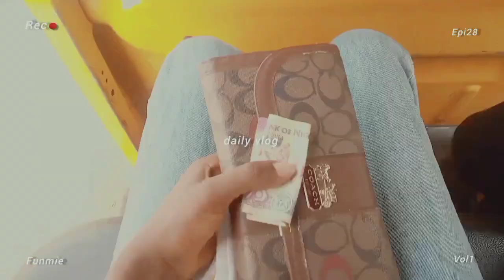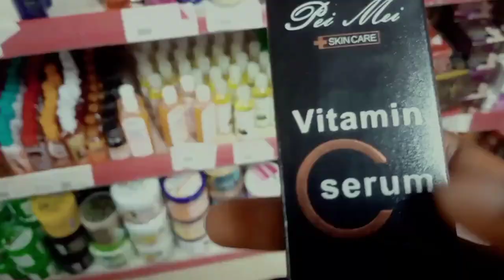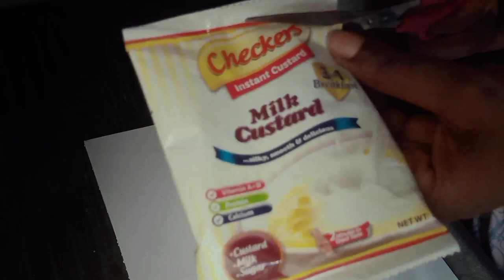DAILY VLOG Ep28 | Life of an introvert living in Nigeria 🍃| my daily life|aesthetic vlog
Hi babes, welcome back to the 28th episode of the daily vlogs, I know you will enjoy this episode even more and I am really grateful for you all💖💕.

vg38sxad